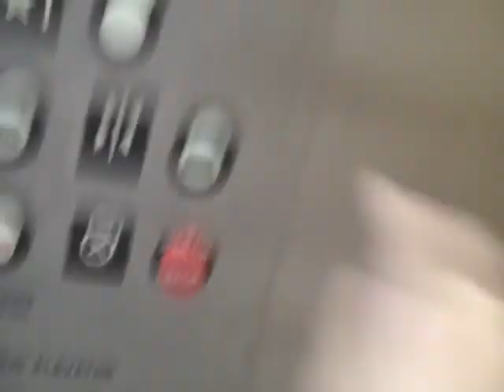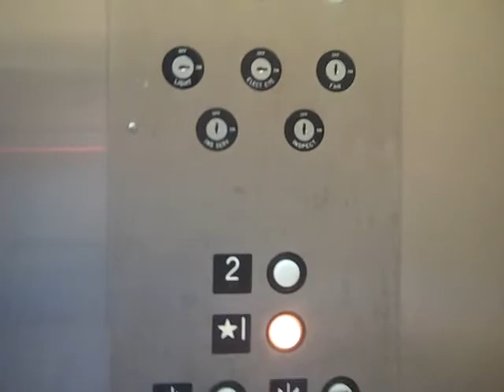Republic Hydraulic Elevator at Cabrillo College Building 900 in Aptos, CA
This video was filmed on March 30. 2010.